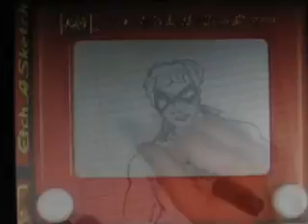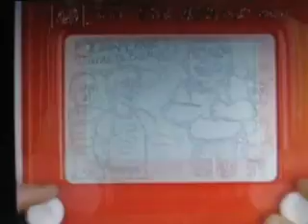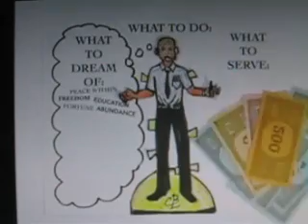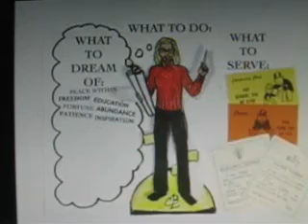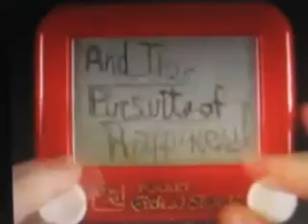American Toy Boy Etch a Sketch Man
This cool video is by Christopher Brown called etch a sketch man. The etch sketch guy can be found at cleanguys.tv and myspace.